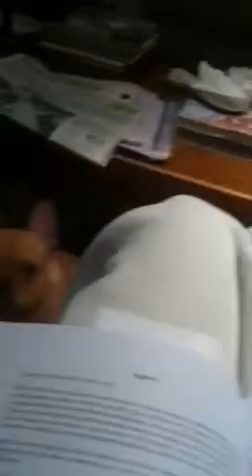Life with Gigi: Gigi wants lap time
Gigi the Frenchie loves lap time and let's me know when she's ready for a nap in my lap.